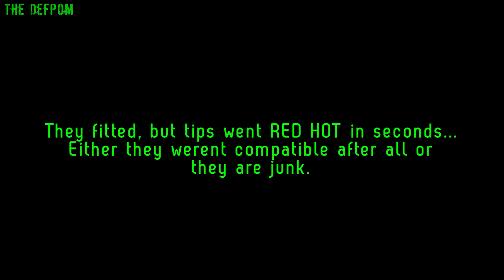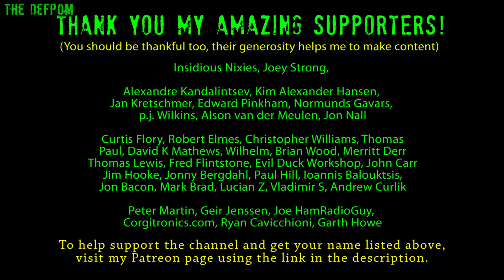🔴 What's in my Mailbag ? - Mailbag Monday 28th March 2022 - No.939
What's in my Mailbag ? - Mailbag Monday 28th March 2022

0:00 - Intro.
0:07 - Lithium Thionyl Chloride Batteries
2:11 - HM4864P DRAM (no link).
3:47 - 3.8mm Bungs
4:43 - 6mm Bungs
5:31 - C115 Handle and Tips (no link for your safety).
6:11 - 16 pin DIP IC Sockets
7:52 - Retro Chip Tester Pro
11:48 - Patreon Supporters

My Electronics Tools (video and purchase links)
Boonton
4220.

Marconi
2022D.

Siglent
SDS1104X-E.
SPL-1008.